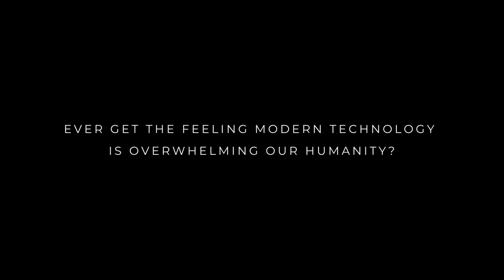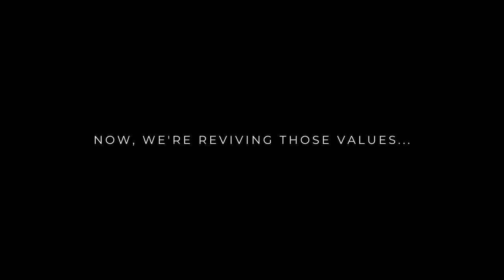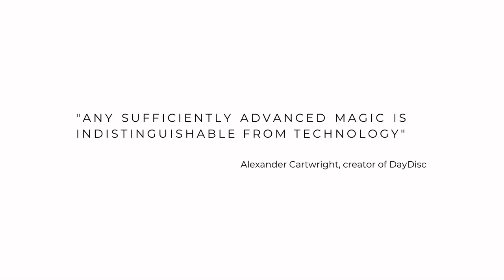IndieGoGo Project - DayDisc Trailer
DayDisc is more than a necklace,
and more than a tracker,
it's a lifestyle choice,
a movement.